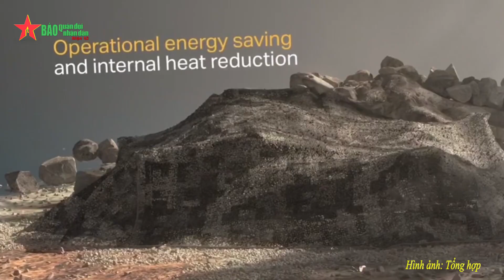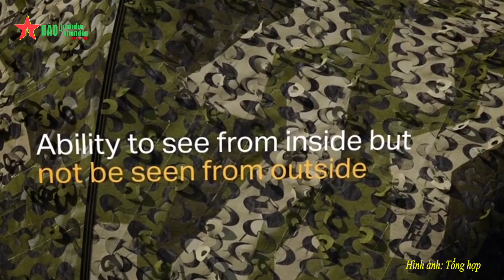Quân sự thế giới hôm nay (9-9): Mỹ giải thích lý do luân chuyển binh sĩ ở Niger - Báo QĐND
Báo QĐND - Quân sự thế giới hôm nay (9-9-2023) có những nội dung sau: Mỹ giải thích lý do luân chuyển binh sĩ ở Niger; Armenia cáo buộc Azerbaijan huy động quân đội ở khu vực biên giới,...